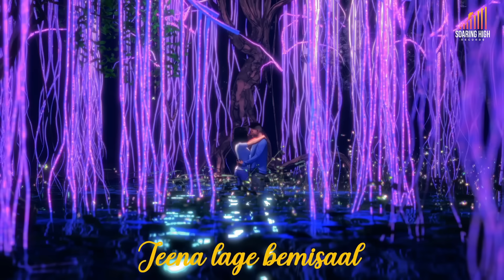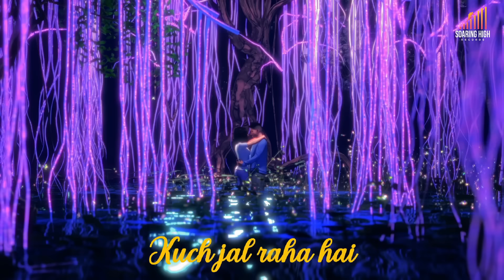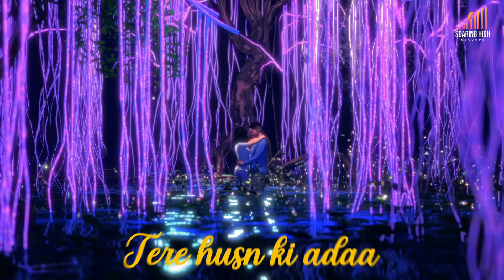Deewana : Amber (Official Visualiser)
Amber along with the multi genre producer Vision bring to you this  crazy mad in love kinda track 'Deewana'.

Title - Deewana
Sung and Performed by - Amber
Composition and Lyrics - Amber
Project Head - Anand Goel
Mixed and Mastered by - Shatak Sharma
Artwork - Rahul Beniwal
Video - CG Dawn

Distribution and Digital Promotion - Apex International Media